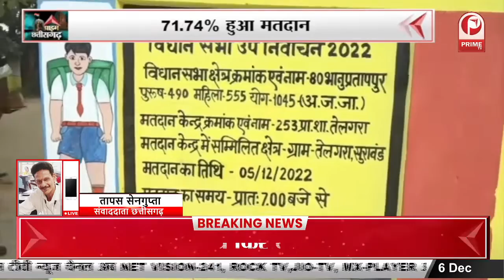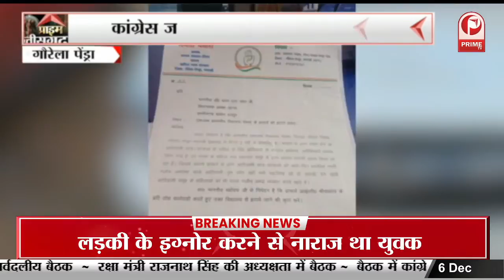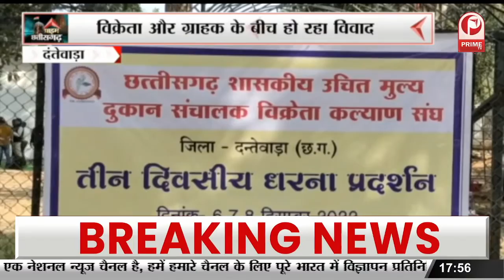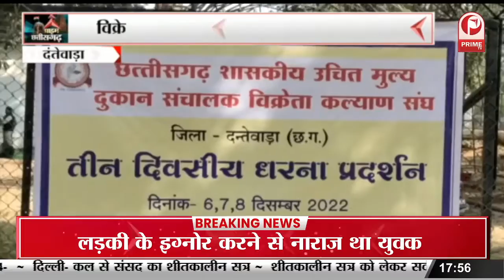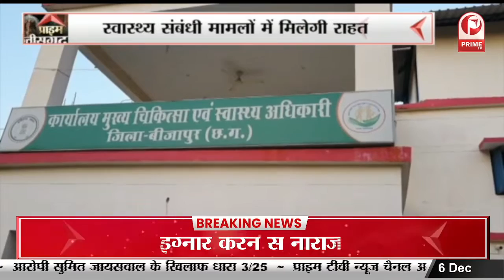Chattisgarh News : हाथियों ने मचाया आतंक, धान की बोरियों को किया चट || Prime Tv